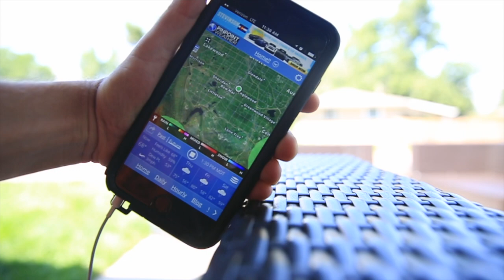Party on the Patio